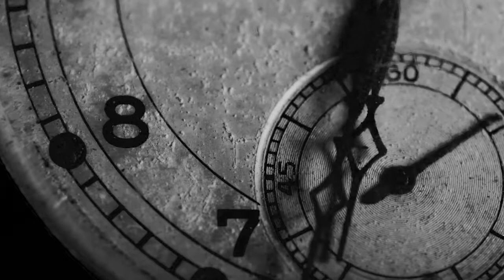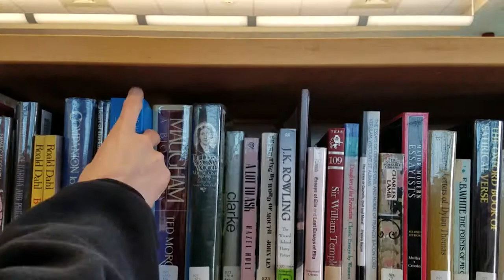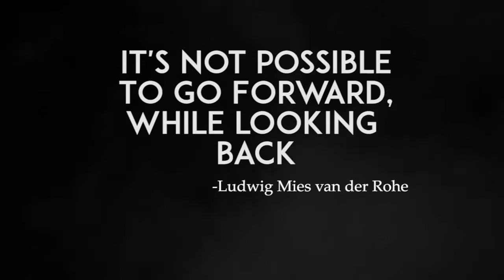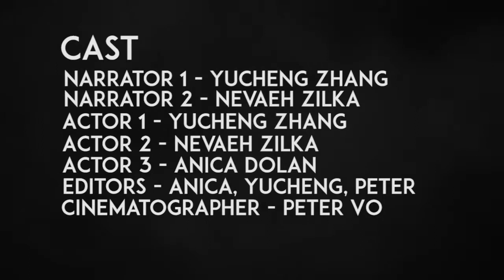Yucheng Peter Anica Film Fest